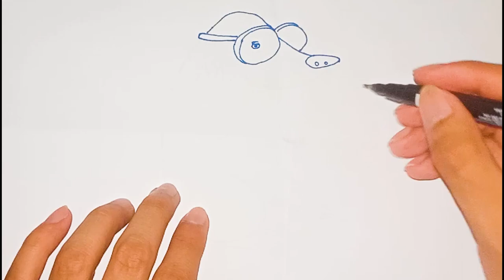Tutorial - DIY - Naked Mole Rat Drawing easy step by step - Mouse Drawing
What’s with the teeth? It looks
strange because its lips close
behind its teeth; mole-rats are one of
the only mammals that can do this. It
can spend its entire life underground
and forages by tunnelling with its
teeth to find tubers. If you were to
try digging with your mouth you’d
wish you looked more like a naked
mole-rat.
It’s a mammal Jim, but not
as we know it... Mammals are
typically characterised as furry
and warm-blooded. The naked
mole-rat is neither of these. Being
underground and surrounded
by hundreds of brothers and
sisters, there is little fluctuation
in surrounding temperature and
they have all but lost the ability to
regulate their body temperature
physiologically. Living in the dark,
they can no longer see beyond
being able to tell light from dark and
they lack pain receptors on their
skin. Supremely adapted to their
subterranean existence, however,
they can run backwards as well
as forwards through their tunnels,
and can almost somersault within
their loose skin, allowing them to
manoeuvre around confined spaces.
The only hairs on their bodies are
specially sensitised to touch, like a
cat’s whiskers, which allows them to
sense the space around them.
Where do they live? In arid areas
of eastern Africa where rainfall is
infrequent and unpredictable. Tubers
are a patchily distributed food
source but may weigh as much as
50 kg, are packed with nutrients and,
crucially, have a high water content.
Naked mole-rats pack soil back
into the holes made in the tubers by
feeding, so that they can re-grow.
Through careful ‘farming’ in this way,
a single tuber can keep a colony alive for a year. This is important
because extensive tunnelling is only
possible when the ground has been
softened by rain.
Wait a minute, did you say a
hundred? Yes! In fact, mole-rat
colonies can contain up to three
hundred animals, living in three
kilometres of tunnel. They are
extremely social animals and
have been studied extensively by
biologists keen to discover secrets
of how societies stick together.
In 1978, entomologist Richard
Alexander from the University of
Michigan was giving a lecture about
eusocial insects. He said if there
was a eusocial mammal, it would
probably live underground in a harsh
environment. Someone at the back
put their hand up and said —
“I think you’re talking about a naked
mole-rat”. Jennifer Jarvis of Cape
Town University on South Africa
was studying the naked mole-rat
at that time and, since then, others
have built on her work to make the
naked mole-rat one of the key study
species in the social evolution of
vertebrates.
So, mole-rats are eusocial; like
ants and termites? Yes, eusociality
is defined as a social system with
castes — physiologically and
physically distinct reproductives
and non-breeding subordinates;
and cooperative care of the young.
By this definition, naked mole-rats are the only eusocial mammal,
along with its close relative the
Damaraland mole-rat. Just like ant
colonies, mole-rats have a single
reproductive “queen” that produces
all the young in the colony with a
coterie of two or three breeding
males. She can give birth to litters
of up to 28 pups, but other colony
members will help care for the pups
and do the digging and other duties,
such as colony defense. Mole-rats
take their station in life very seriously
and when they meet a colony-mate
in a tunnel there is a strict protocol:
brief sniffing before the more
dominant animal passes by climbing
over the top of the subordinate
animal. One way that they differ from
most eusocial insects is that they
are not destined at birth to belong
to a specific caste: they can move
up the ranks as they age. Living in
large social groups may be the only
way naked mole-rats can survive
in the harsh environment in which
they live. There is only a limited
time after rain before the ground
dries up and becomes too hard for
extensive tunnelling and they rely on
blind chance to find their food, being
unable to detect tubers by smell. A
solitary mole-rat would stand a very
small chance of blundering into a
tuber or patch of tubers.